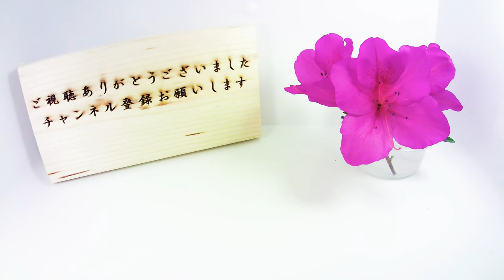シダの新芽が成長する様子 / Growing Ferns (Timelapse)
シダ植物の新芽が成長する様子をタイムラプス撮影してみました。
植木鉢から勝手に生えてきたものですが種類は何でしょうか。